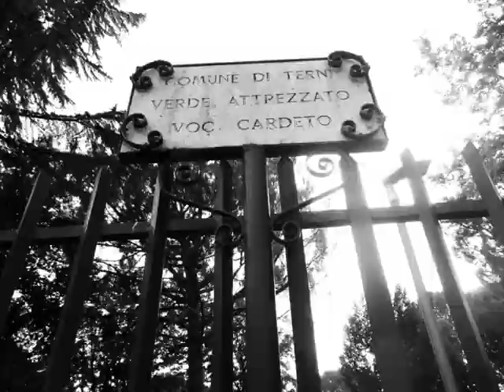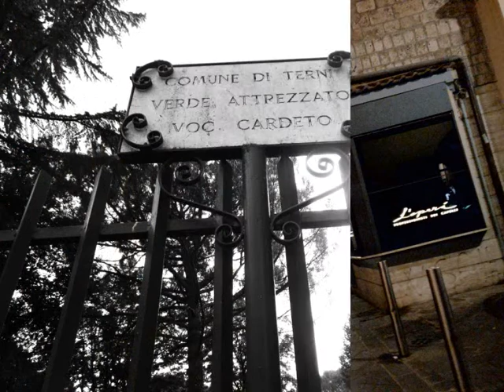TERNI: Le Più belle immagini dalla città di Terni